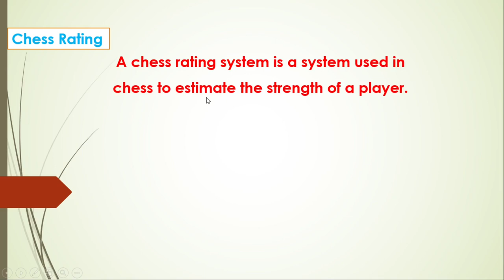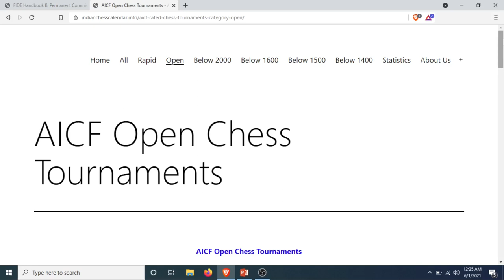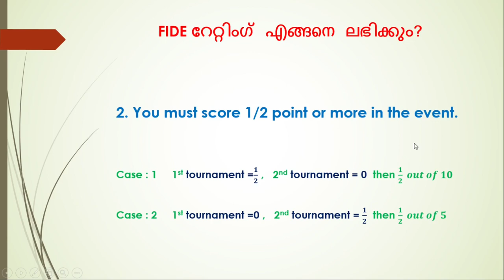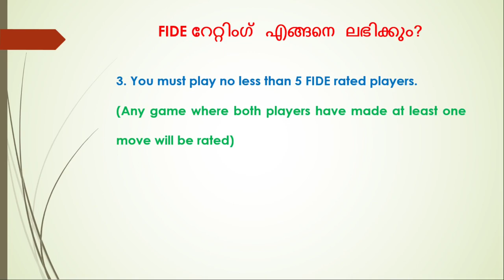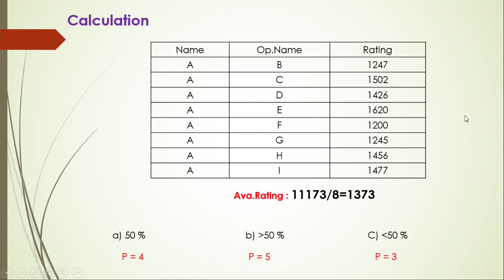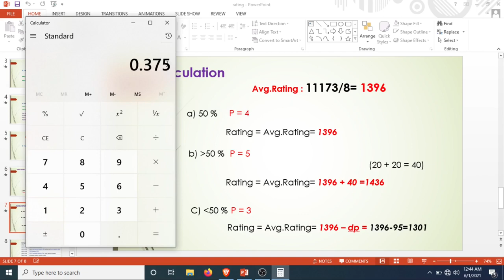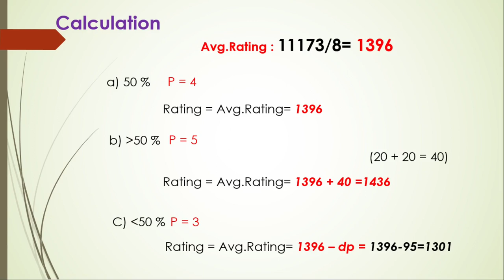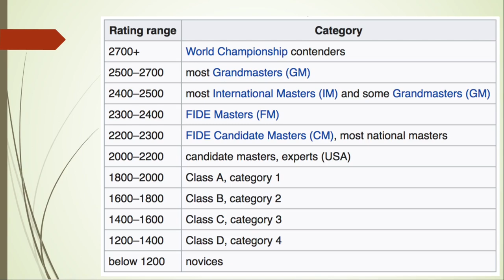How to get (and calculate) a fide rating in chess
A chess rating system is a system used in chess to estimate the strength of a player, based on their performance versus other players.. Most of the systems are used to recalculate ratings after a tournament or match but some are used to recalculate ratings after individual games. In almost all systems a higher number indicates a stronger player. In general, players' ratings go up if they perform better than expected and down if they perform worse than expected. The magnitude of the change depends on the rating of their opponents. The Elo rating system is currently the most widely used.